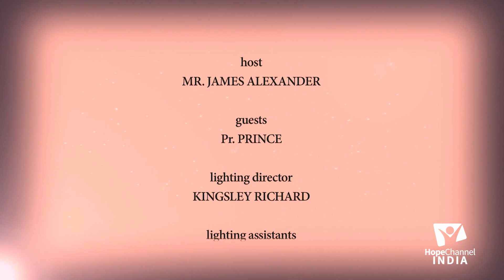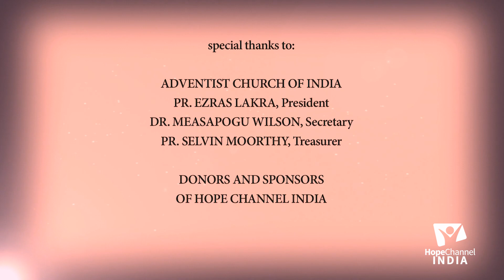06 The Path I Came Through | Prince (Part 1)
There are times in our lives where we can testify that a true living God lead us through some difficult times. Watch some of these testimonies to be strengthen in the Lord.

Host: Mr. James Alexander
Guests: Pr. Prince